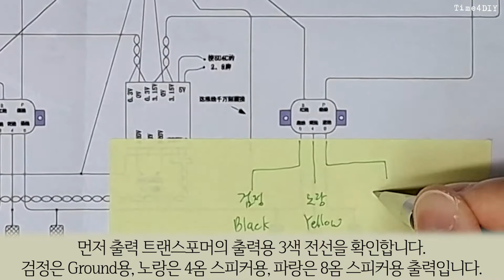[Manual #5] FU50 진공관 앰프(출력단자 배선) FU50 vacuum tube amp. kit DIY(Wiring the output terminals)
감사합니다.

1. Contents
00:00 FU50 vacuum tube anp. Kit DIY Chapter V
00:08 1_출력 트랜스포머 전선 확인하기 (Check the output transformer wires)
00:33 2_출력단자에 전선 배선하기 (Wiring wires to the output terminals)
2. Music
Track: "Takahiro Nakata - Sunday Coffee YM"
3. Image and video clip
4. Font
5. FU50 진공관 앰프 Kit (About FU50 Vacuum Tube Amplifier Kit)
- 6J8P + FU50 + 5U4C 진공관 앰프(출력 8W + 8W)